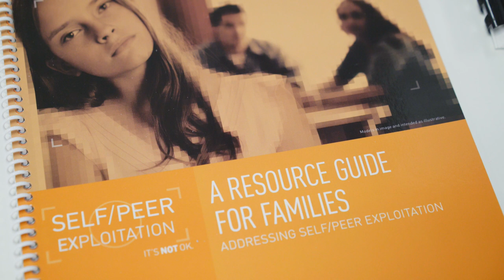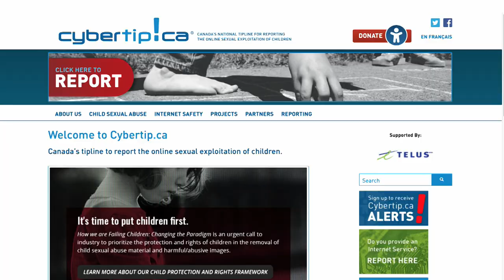Video 5 - Stop the Sexual Exploitation of Children and Youth Awareness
Pacific Community Resources Society (PCRS) has created a five-part video series that will be released throughout the week to help raise awareness of the sexual exploitation of children and youth as well as how to access supports.